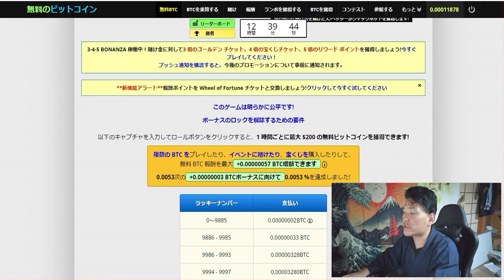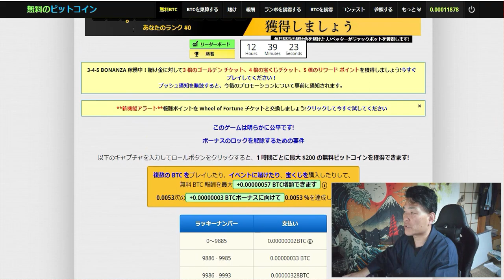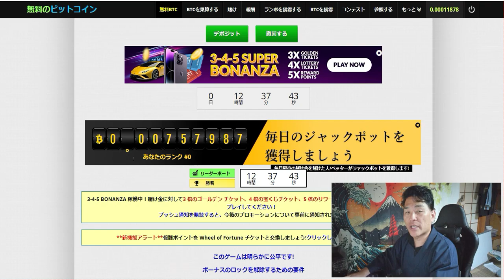【仮想通貨】BTCを無料で稼ぐ。そのカラクリ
参考サイト

「件名：速稼塾（あなたのお名前）」